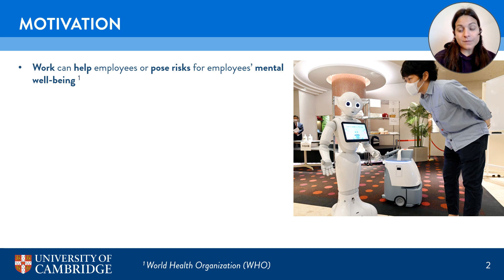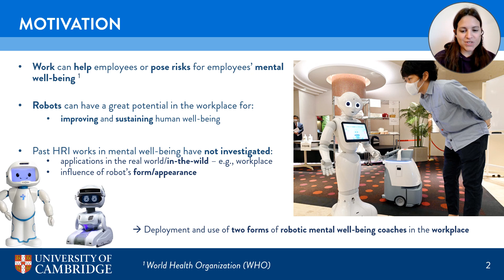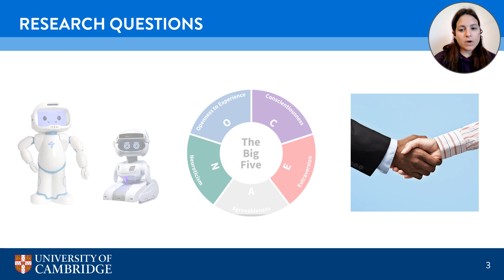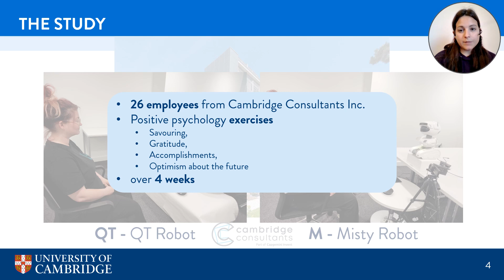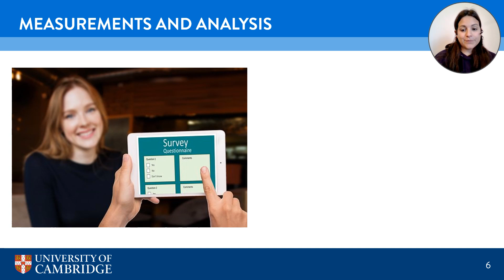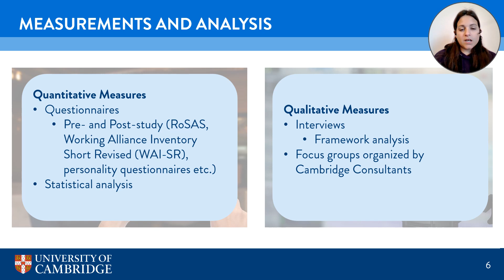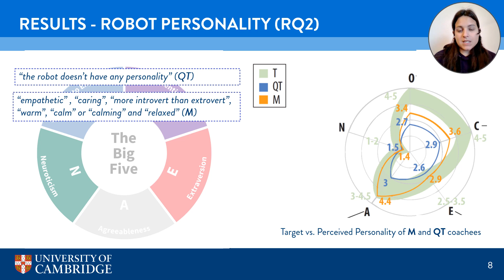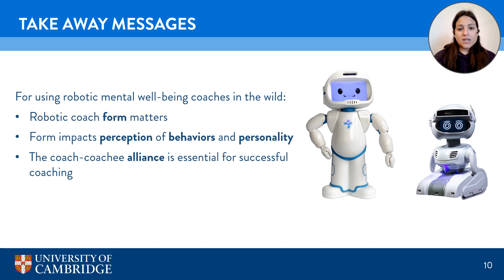Robotic Mental Well-being Coaches for the Workplace: An In-the-Wild Study on Form @ HRI23